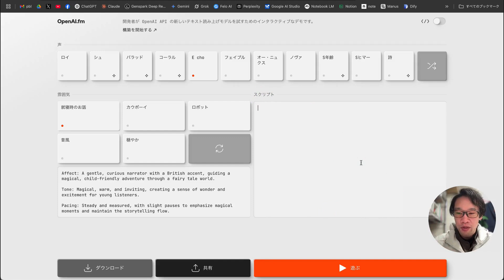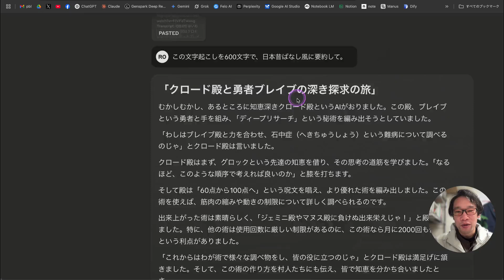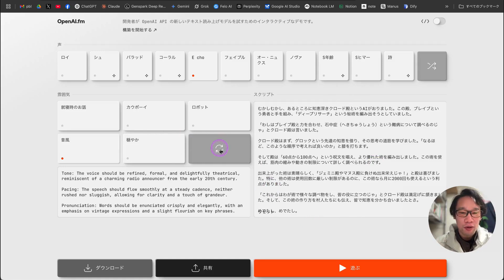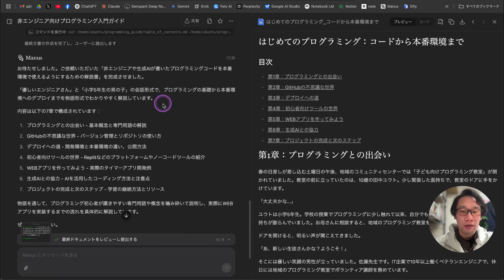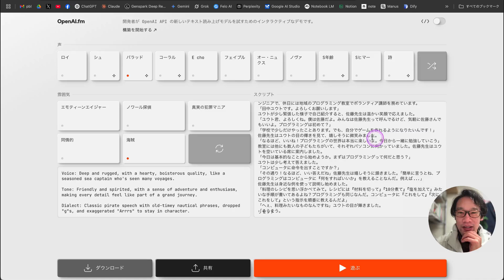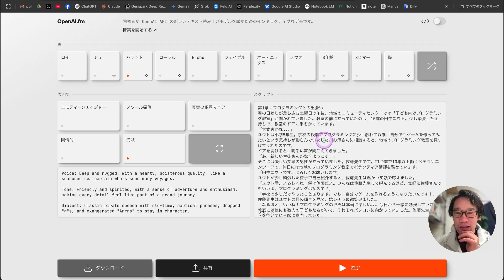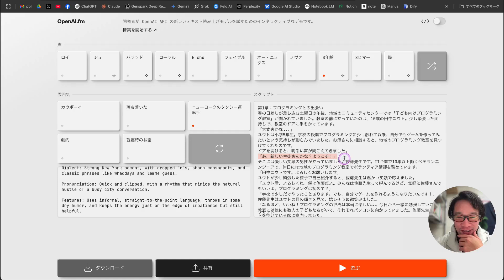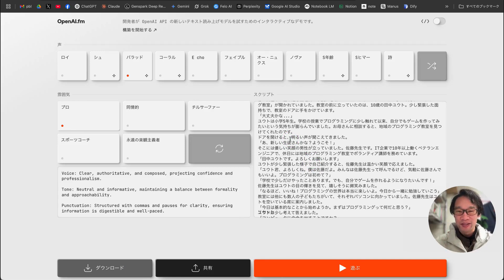【AIとやってみた】Open AIの新しい音声モデル「OpenAI.fm」で遊んでみた！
OpenAI.fm